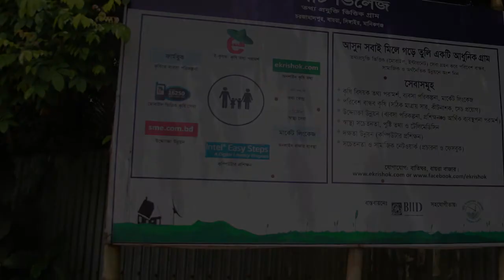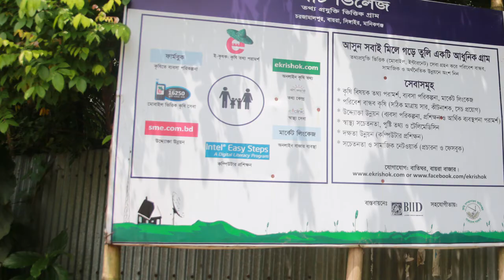Market bulletins by text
Agriculture is vital to Bangladesh, generating more than a fifth of its gross domestic product. But despite their crucial economic role, farmers remain disadvantaged, and a lack of internet access in rural areas cuts many off from important information that could help their businesses.

Being left offline, they can’t access the latest price lists for the big local markets where their vegetables will be sold. As a result, they have to trust that wholesale traders will offer a fair price for their produce.

But a text messaging system gets around this problem by delivering up-to-date market information on a simple feature mobile phone. This allows farmers to negotiate the best price for their crops.